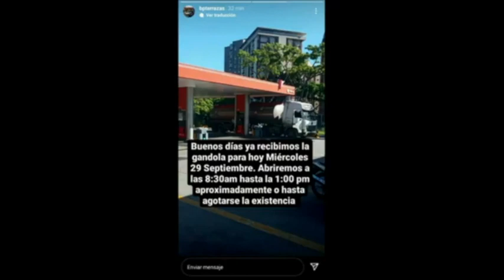RCR750 - PTLM: Otro nivel con Carlos Ñáñez | Miércoles 29/09/2021